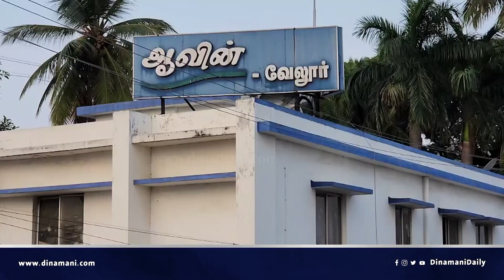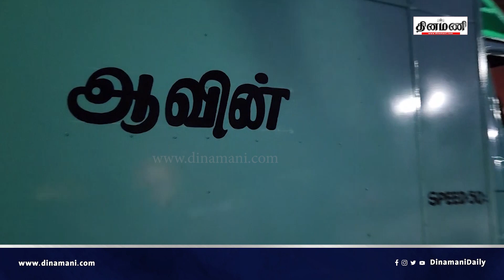வேலூர் ஆவின் பண்ணையில் பால் திருட்டு! நடந்தது என்ன? Vellore | Aavinmilk | theft | Dinamani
Dinamani Daily Seithigal Morning:
Dinamani Daily Seithigal Evening:
Dinamani Daily Breaking News:
Hourly Headlines: